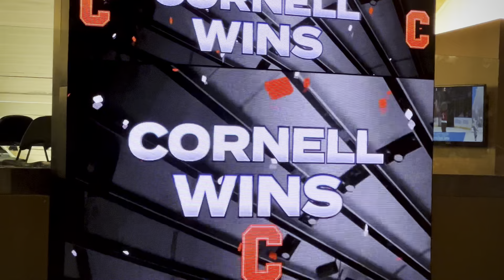Cornell vs Boston Univ - Red Hot Hockey @ MSG - 11.25.23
The final minute of the annual Cornell Men's Hockey game at MSG in NYC.  Cornell came back from a 0-1 deficit to win 2-1.